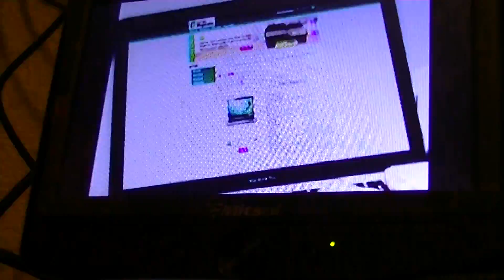Time Lapse TV GZ-E200 Test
Prueba de la función Time Lapse en una JVC GZ-E200.